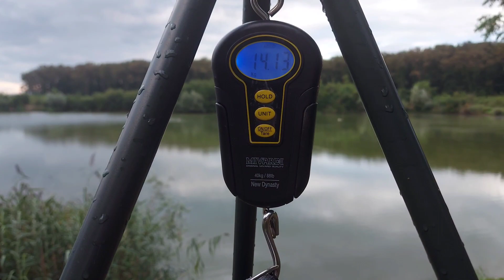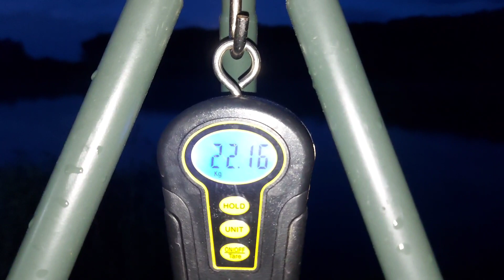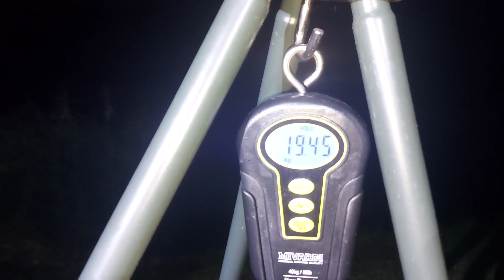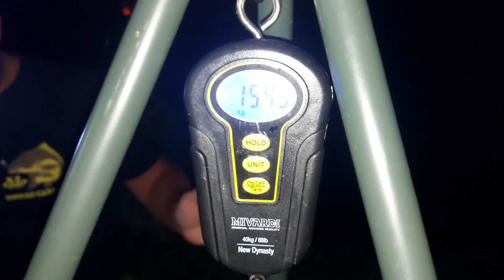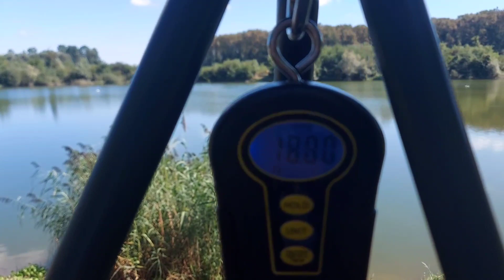Carpfishing Yearly 2023 - Jezero Drnić